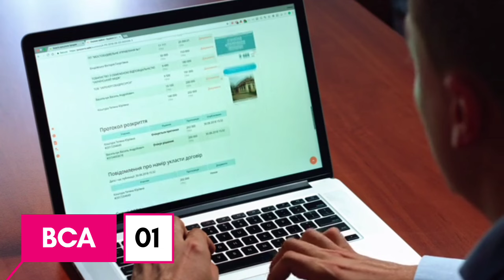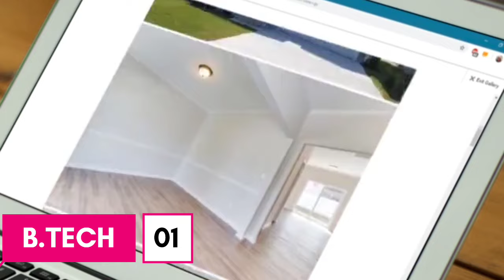top two computer course l life बन जायेगी l computer course konsa best hai l